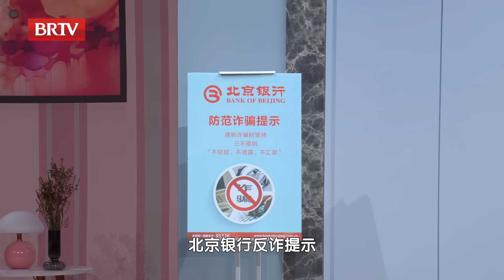2024北京台春晚 | 小品《你别骗我》田雨、杨迪、李雪琴、徐志胜、张硕打响龙年反诈第一枪